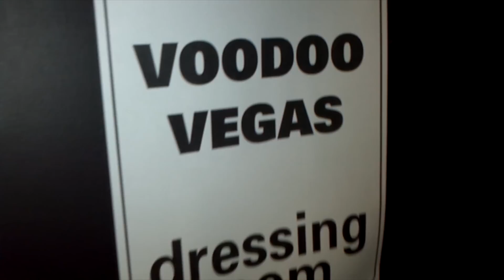Voodoo Vegas - "Bullet" Cargo Records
- Voodoo Vegas - "Bullet" - Like this video? Come see thousands more at the Net's largest, uncensored, completely d.i.y. music video site, KrankTV.com! We've got News, Games, Contests and the stuff that we can't show on YouTube!

Artist city, country: Bournemouth, England, UK

Artist Biography: Rapidly rising new young quintet Voodoo Vegas' debut album, 'The Rise Of Jimmy Silver', set for release on March 4th on the band's own label, distributed by Cargo, is nothing other than a glorious, guitar driven, melody drenched, hard rock delight. Since forming in 2006 in Bournemouth, the band have gigged tirelessly on both home turf and the continent, honing their craft during regular rounds of the French, Belgian, Italian and German live circuits, and raising the musical bar still higher in support slots to standard bearers such as Glenn Hughes, Uriah Heep, The Wildhearts and Fozzy.

Having won over hordes of fans with their tight, powerful live performances - let alone a storming set-list of self-penned crowd-pleasers - it then took Voodoo Vegas less than 24 hours to smash through the original target of their April 2012 PledgeMusic.com campaign to fund the recording of their debut album, before going on to raise a jaw-dropping 344% of the figure the band first aimed for. Aiming high, they subsequently managed to secure the services of acclaimed producer Pedro Ferreira, (The Darkness, Therapy?, Joe Strummer & The Mescaleros, Enter Shikari, Tokyo Dragons) and booked Wales' renowned Rockfield Studios to record 'The Rise of Jimmy Silver' in the summer of 2012.

'The Rise of Jimmy Silver' is a lean, filler-free first offering at 34 minutes, which flexes an astonishing musical range in its succinct running time. Lead track 'King Without A Crown' gallops out of the starting gate all guns blazing, as Meryl Hamilton and Nick Brown's dueling six-strings dazzle over the gritty, ground-shaking rhythms provided by Ash Moulton (bass) and Matt Jolly (drums). Vocalist Lawrence Case channels Appetite-era Axl on numbers like 'Mary Jane' with such ease that Gilby Clarke was compelled to invite him onstage to perform 'It's So Easy' during a recent UK tour. On 'What I Pay' meanwhile, the singer's heartfelt delivery to Nick's show-stopping acoustic slide prove Voodoo Vegas can play the blues every bit as well as they can turn out high-octane rock numbers.

Lawrence draws on the bitter life experience of being jilted at the alter for 'Lost In Confusion' - a song which started life as a letter to his runaway bride, written at the suggestion of the friend who joined him on what would have been the honeymoon holiday. On record, Lawrence's letter morphs into a swooping tour-de-force ballad, which is topped off with the legendary lung power of Stevie Vann Lange, known for her work with the likes of Def Leppard and Manfred Mann's Earth Band.

Personified in 'The Rise of Jimmy Silver's' cover art by noted comic book artist Jim Boswell as a city-smashing, axe-toting rocker, 'Jimmy Silver' is a straight-up celebration of the sheer love of rock 'n' roll which has fueled Voodoo Vegas' progress so far already. 'The Rise Of Jimmy Silver, an album as ripe with the scent of vital new blood as the breakthrough efforts of either The Darkness or The Answer, looks all set to launch Voodoo Vegas into hard rock's heady stratosphere.

About The Video: 2nd music video from Voodoo Vegas debut album The Rise of Jimmy Silver, huge thank you to Friendly Fire Media for working with us on this.

You can order The Rise of Jimmy Silver now from Amazon, iTunes,